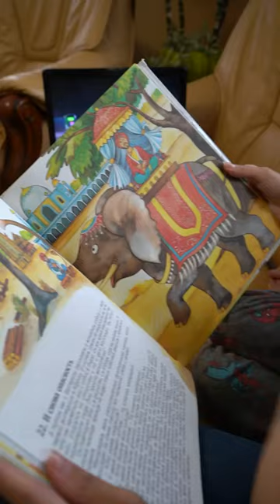OUR POMERANIAN KENNEL of UKRAINE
Hi. My name is Yulia. I am from Ukraine, Kharkov. Because of the Russian invasion, my family had to move to another city.

I have two children. Also my mom and I are breeders of breed of Pomeranian Spitz. When we were in Kharkov and the city shelled, we went down into the basement with them and hid. We moved with the dogs and newborn puppies. Our dogs are very funny, I often shoot funny moments with them. On this channel I will be posting stories about how puppies grow and develop, how dogs play, how we take care of them and much more.